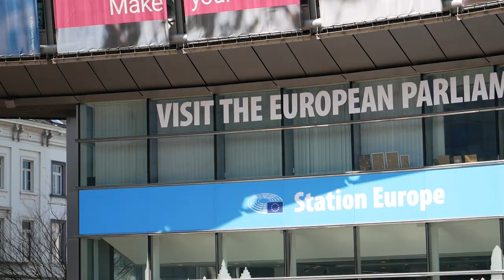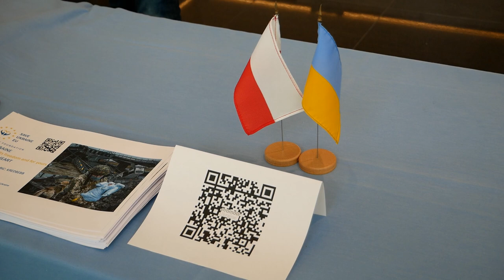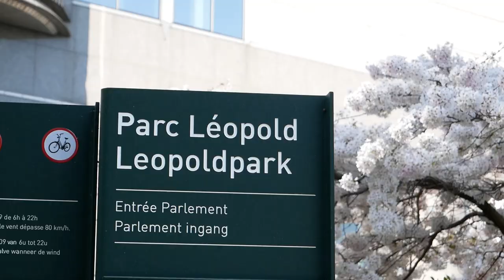Депутати Європарламенту висловили підтримку Україні перед самітами ЄС, G7 й НАТО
Напередодні вирішальних самітів ЄС, НАТО і G7 e Брюсселі відбулася акція на підтримку України за участю депутатів Європарламенту, представників Бельгії та СКУ
В Українському громадському хабі, що розташований у центрі Брюсселя, в рамках ініціативи Європейського Парламенту «Дні солідарності з Україною», відбулася благодійна акція за участю впливових європейських та американських політиків. За допомогою дипломатичних Представництв України та Польщі активісти Українського хабу запросили всіх бажаючих скоштувати традиційну українську страву – вареники. Всі кошти, зібрані під час цього благодійного «обіду» були спрямовані на допомогу біженцям, які зараз рятуються від путінських бомб на території Євросоюзу.
Учасники акції напередодні важливих самітів НАТО, ЄС та G7, що відбуваються в Брюсселі 24 березня 2022 року, висловили рішучу підтримку Україні та її народу у боротьбі за власну свободу та незалежність під час жорстокої та неспровокованої війни, яку проти України розв’язала путінська росія.
У імпровізованій прес-конференції перед початком акції взяли участь керівниця Українського хабу Наталя Мельник, співорганізатор акції та керівниця громадської організації Promote Ukraine Марта Барандій, депутати Європейського Парламенту Пятрас  Ауштрявічюс  (Литва), Анна Фотига (Польща), Андрюс Кубілюс (Литва), Сергій Лагодинський (Німеччина) Рафаель Глюксман (Франція), Радослав Сікорський (Польща), колишній депутат Європарламенту, нині бельгійський сенатор Марк Демесмекер, Голова Світового Конгресу Українців  Павло Ґрод.